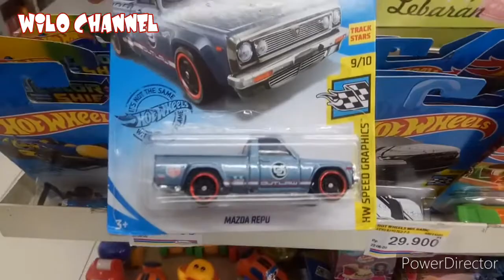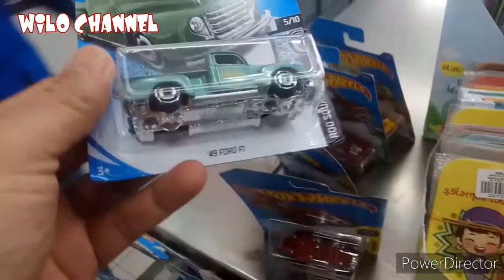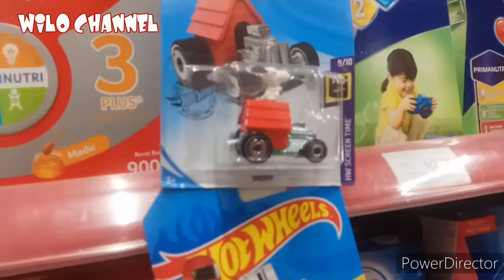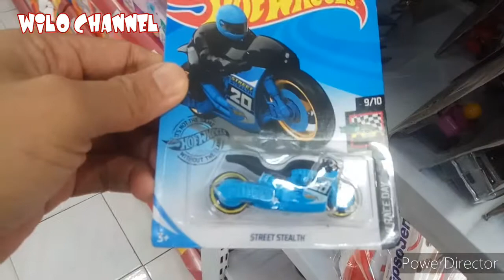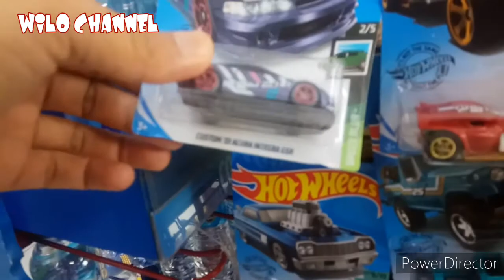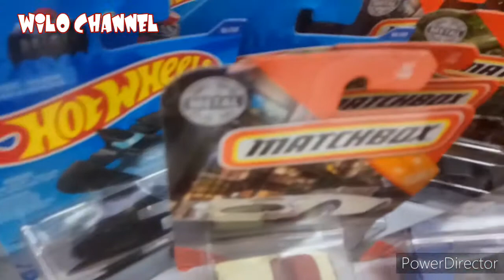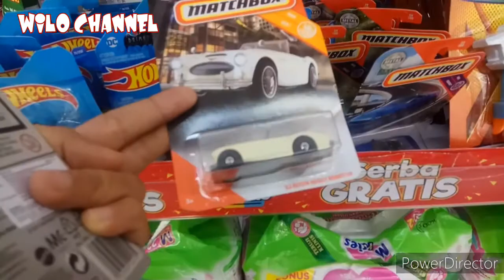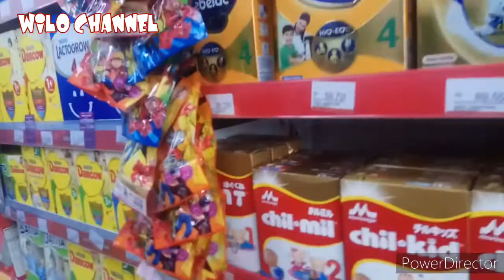Hunting dan Nongol Si Hitam Manis - Hot Wheels Indonesia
Assalamualaikum

Hunting kali ini tidak diduga dan disangka sihitam manis menampakkan diri.
Dan biasanya sudah terserok oleh Hunter yang lain.
Memang rejeki gak akan kemana...
Sebelumnya Hunting kali ini cuma 3 tempat dulu, dan dapat sasaran langsung Serok aja.

Terimakasih om